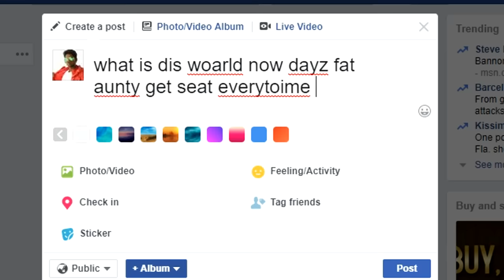RETURN OF RAPPERS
THEY RETURN.

ˍˍˍˍˍˍˍˍˍˍˍˍˍˍˍˍˍˍˍˍˍˍˍˍˍˍˍˍˍˍˍˍˍˍˍˍˍˍˍˍˍˍˍˍˍˍˍˍˍˍˍˍˍˍˍˍˍˍˍˍˍˍˍˍˍˍˍˍˍˍˍˍˍˍˍˍˍˍˍˍˍˍˍˍˍˍˍˍˍˍˍˍˍˍˍˍ

GAME►

SOURCE►

ˍˍˍˍˍˍˍˍˍˍˍˍˍˍˍˍˍˍˍˍˍˍˍˍˍˍˍˍˍˍˍˍˍˍˍˍˍˍˍˍˍˍˍˍˍˍˍˍˍˍˍˍˍˍˍˍˍˍˍˍˍˍˍˍˍˍˍˍˍˍˍˍˍˍˍˍˍˍˍˍˍˍˍˍˍˍˍˍˍˍˍˍˍˍˍˍˍ